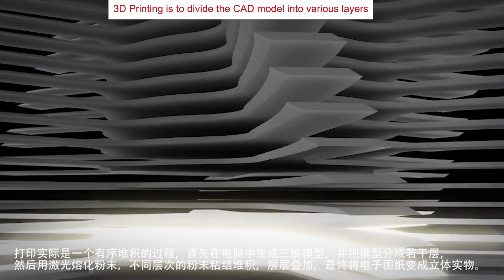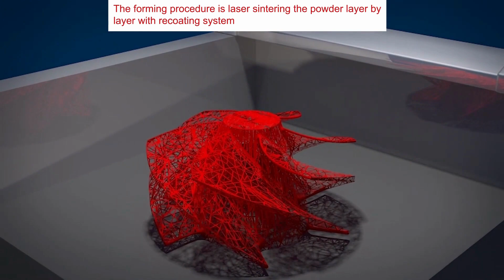EP-C5050 SLS 3D Printer